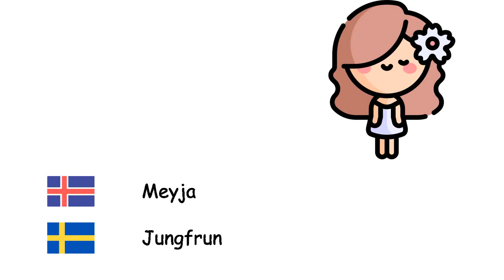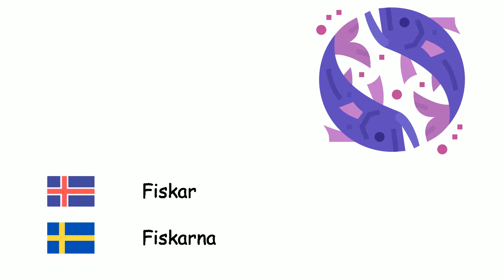Stjörnumerki (Sænska) (is-sv)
Fone TV
is-sv-18
Stjärntecken (Svenska)
Hrútur - Väduren
Naut - Oxen
Tvíburar - Tvillingarna
Krabbi - Kräftan
Ljón - Lejonet
Meyja - Jungfrun
Vog - Vågen
Sporðdreki - Skorpionen
Bogamaður - Skytten
Steingeit - Stenbocken
Vatnsberi - Vattumannen
Fiskar - Fiskarna